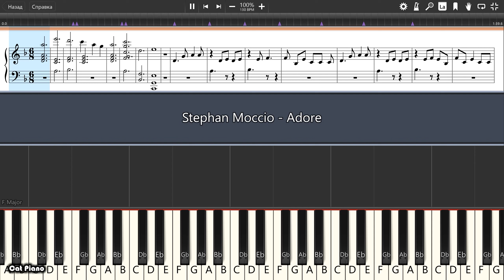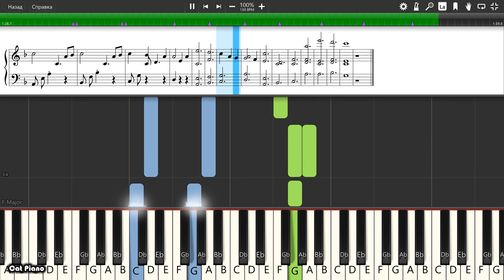Stephan Moccio - Adore - Piano tutorial and cover (Sheets + MIDI)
How To Play Stephan Moccio - Adore on piano